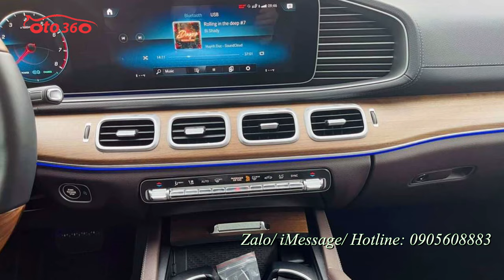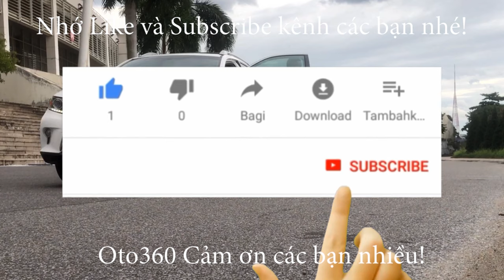Đẳng cấp doanh nhân đến từ nước Mỹ Mercedes Benz GLS 450 sản xuất năm 2021 nhập khẩu Mỹ mới 100%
Mercedes GLS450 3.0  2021 Nhập Mỹ full 7 chỗ
Xe được trang bị động cơ I6 dung tích 3.0L có công suất lên đến 367 mã lực tại 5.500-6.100 vòng/phút và mô-men xoắn cực đại đạt 500 Nm ở 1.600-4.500 vòng/phút. Kết hợp cùng với đó là hệ thống EQ Boost với động cơ điện 48V có khả năng hỗ trợ tức thời 22 mã lực và 250 Nm, giúp xe tăng tốc tốt hơn và vận hành tiết kiệm hơn...